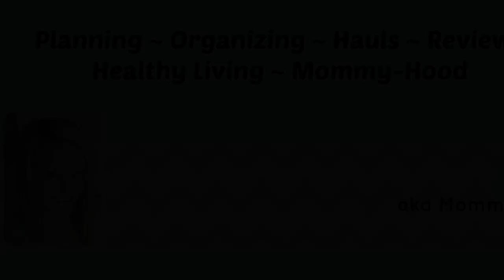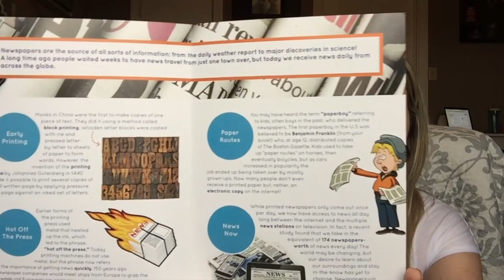Surprise Ride Unboxing & Giveaway!! :) CLOSED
I was so excited when Surprise Ride reached out to me and asked if we would be interested in reviewing one of their theme boxes. And even more exciting. they are giving away a box to one of you! Here's the link for all of the details

Good luck!!  :)

The theme box in this video was sent to us free of charge by Surprise Ride in exchange for an honest review.

Periscope:  Akamommy...

Music provided through Audioblocks.com and/or iMovie

Comments on this channel are closely monitored in an effort to maintain a positive environment. While constructive criticism and suggestions are welcome, negative comments with no purpose other than to spread malice will be deleted. Let's keep this a happy place!  :)